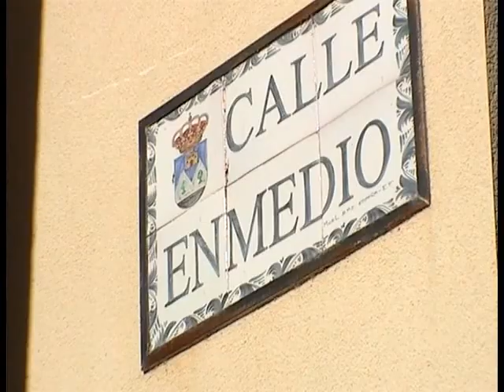Las calles de Los Fayos, levantadas por obras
Se acometen trabajos para renovar las redes de saneamiento y abastecimiento de agua